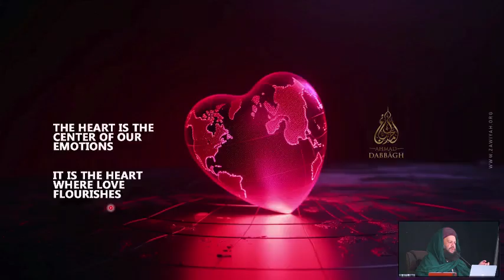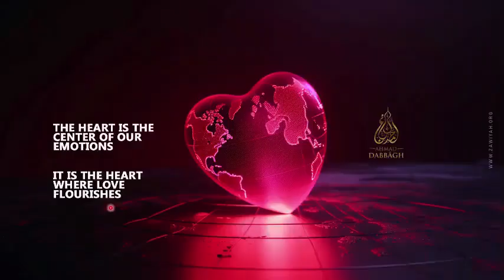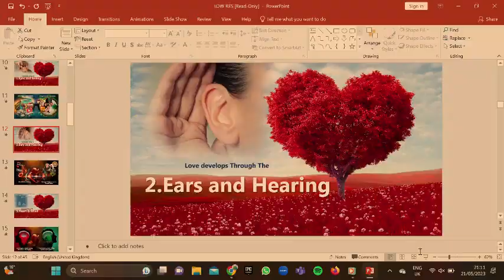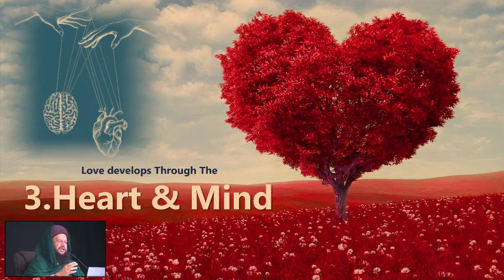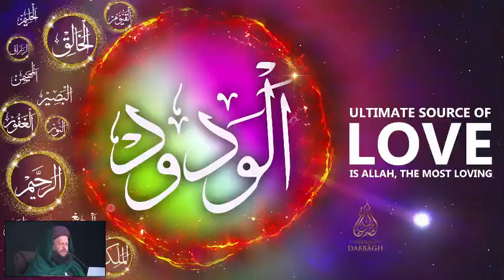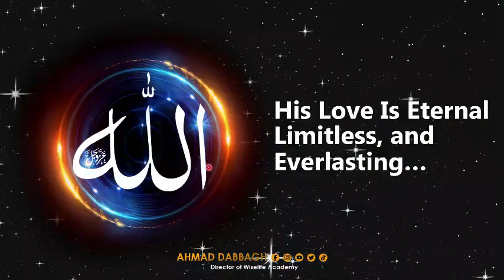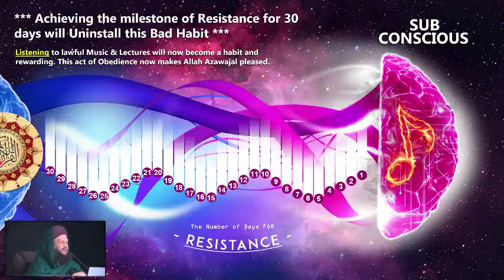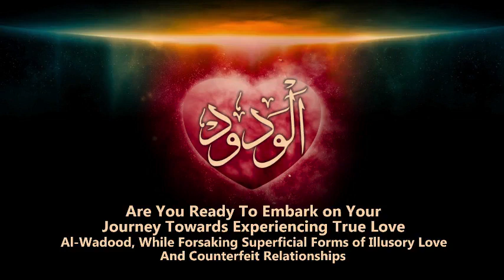Who do I give my heart to?- Ahmad Dabbagh